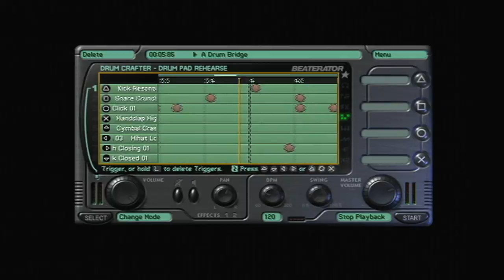Beaterator Sessions: Max & Clay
Beaterator Sessions: Max & Clay are showing how easy it is to create your own unique songs with the easy to use Application! Beaterator will hit the stores 29 September! Check it out! ... (more info)   (less info)